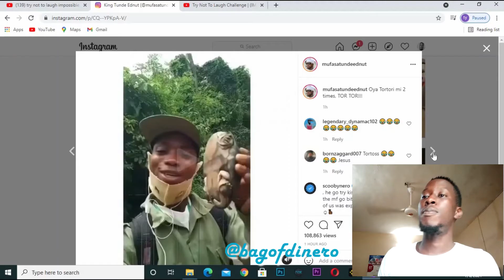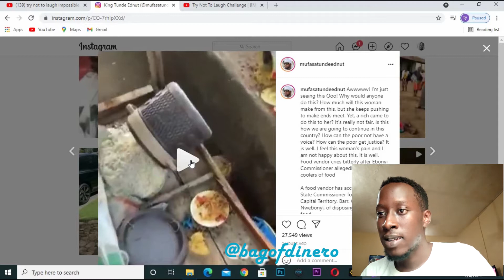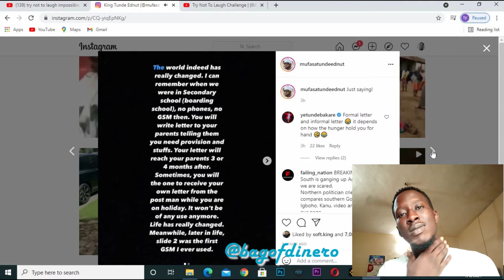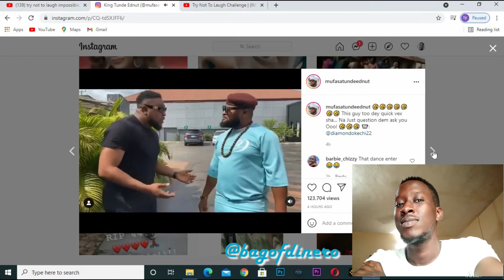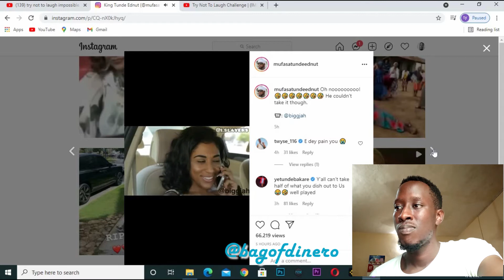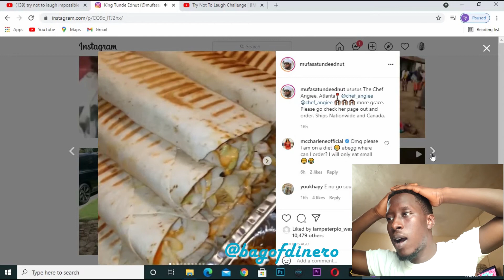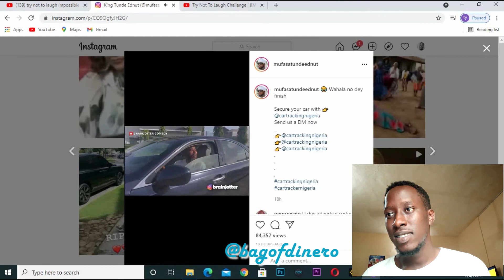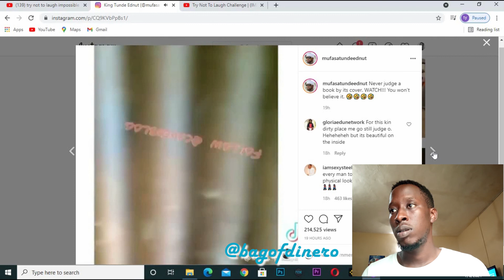REACTING TO STUFF ONLINE | RSO (Extremely Hilarious)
Your boy had to tap in with a dope reaction vid for y'all. I hope you like it.

Please Hit the Sub button

Say something nice in the comments, I'd be watching out. Enjoy the vid!
 BOD WAY!!